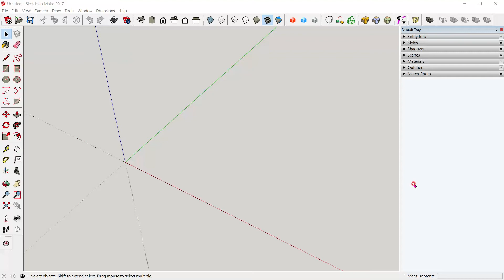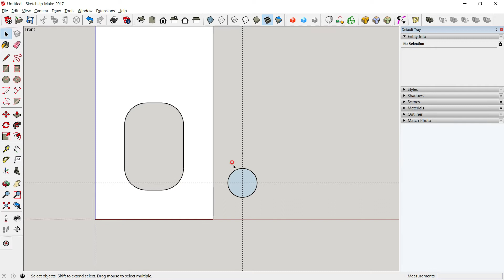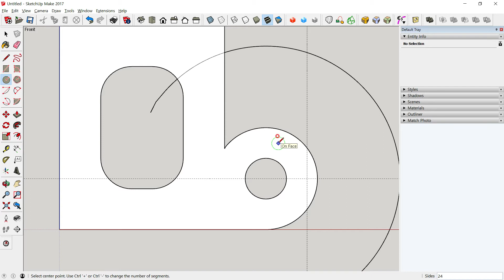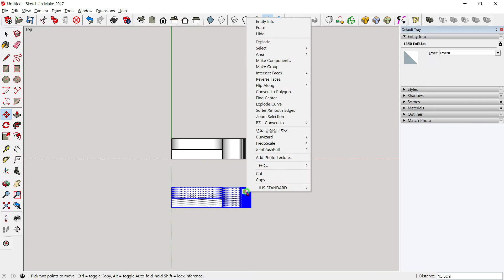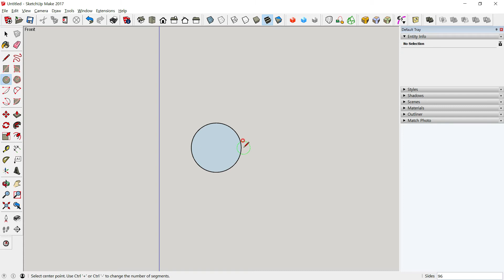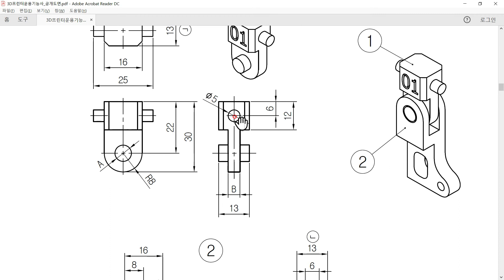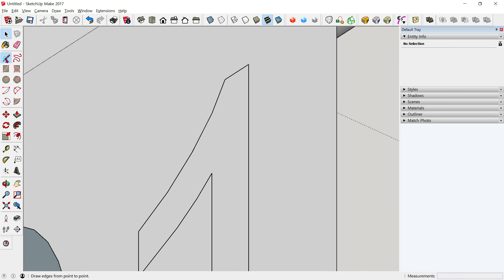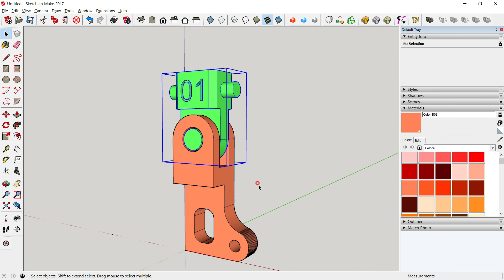스케치업 3D프린터운용기능사(4)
공개된 3D프린터운용기능사 실기문제 4번을 스케치업으로 모델링하는 방법을 설명한 동영상 강좌입니다.
This is a video lecture that explains how to model with SketchUp by selecting one of the published 3D printer operation skills practical problems.